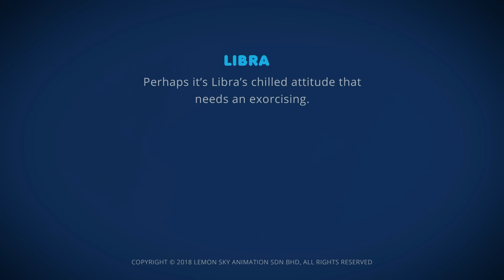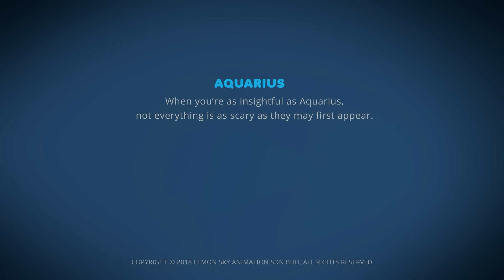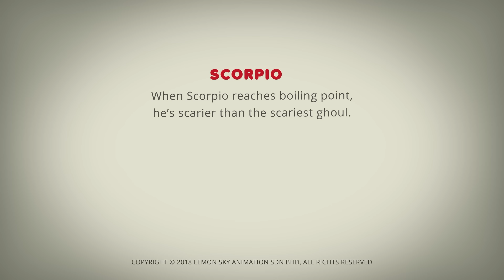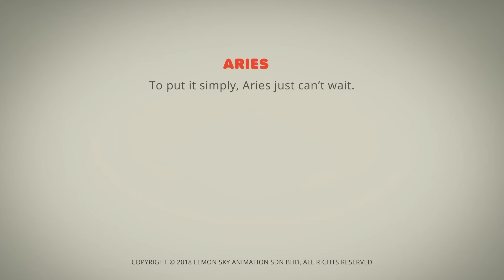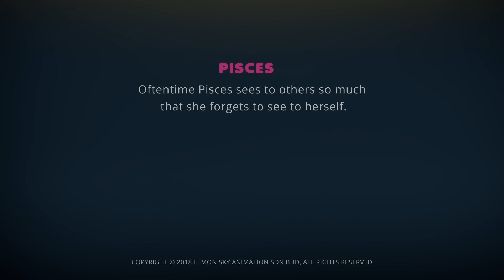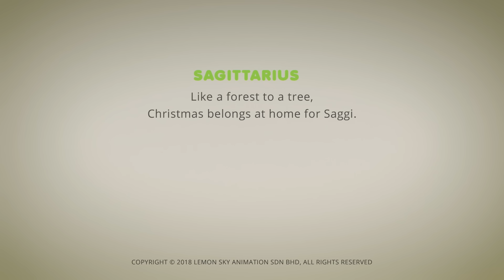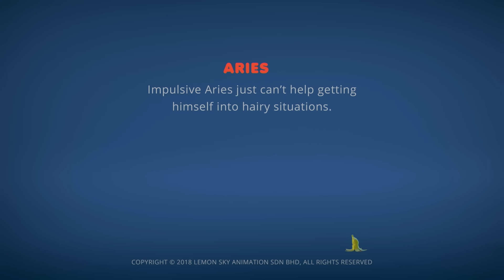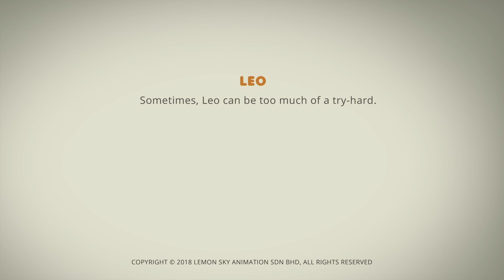무시무시한 눈 | 아스트로로지 | 어린이를 위한 만화 | WildBrain 한국어